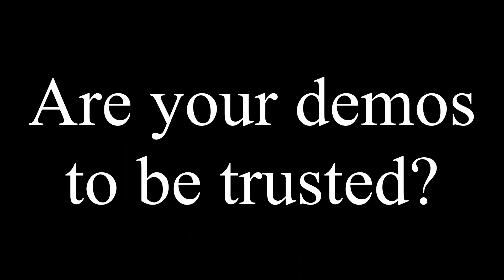💥Are Djent and Prog fooling us?! Should you trust Gear Reviews? (Metal Bass Monday EP.28!)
Metal Bass Monday! Let's look into the use of odd meter and polyrhthms by prog and djent artists. Are there hidden secrets? Also, should you trust Youtube reviews that always seem to be positive?

* Are Djent and Prog artists actually using odd-meter?
* Is there a hidden secret to Djent and Prog Rhthms?
* Should you trust gear reviews that are always positive?

Getting ready to release your music? Get with DistroKid!